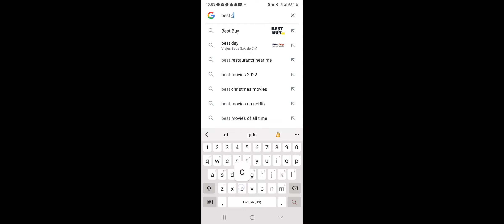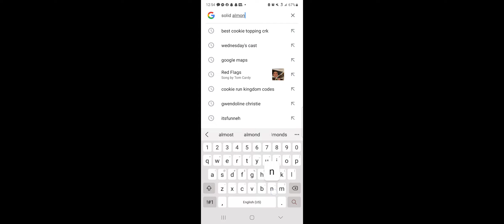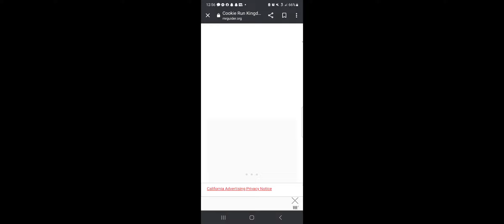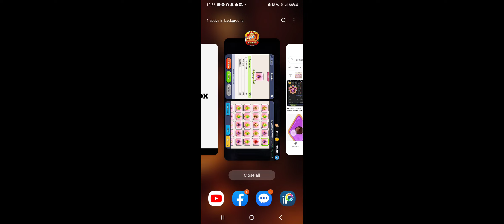M00NLIGHT COOKIE JDJE BBE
caihfa8yacyofsyofsoycsycyositsycaydadapycaoydyoaxyaoxyoafyiwcyiwcyiadyiwc9ywf